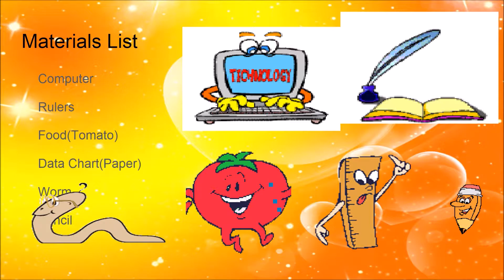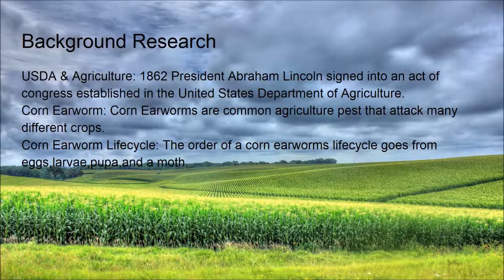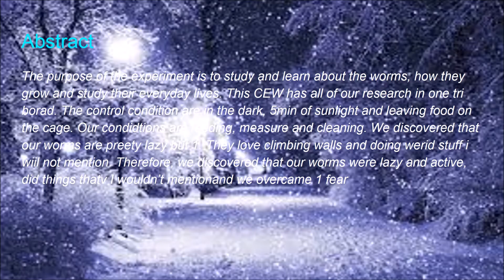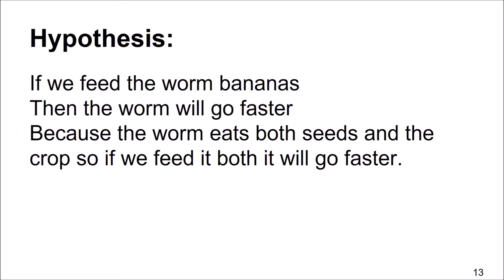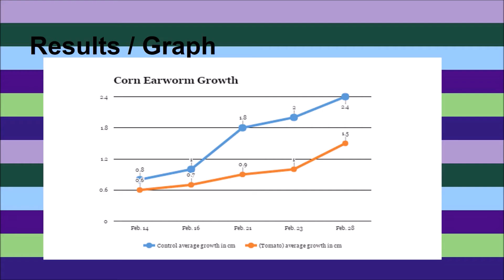2017 Cheung Gutierrez USDA Corn Earworm Project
2017 KCMS Students researched USDA Corn Earworms.